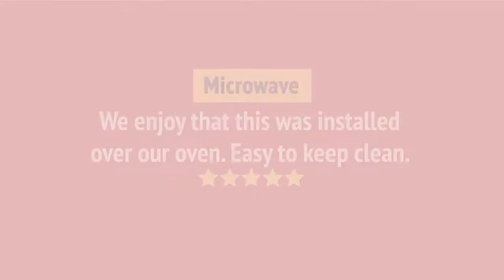HMCP0252UC_review Bosch HMCP0252UC Speed Oven Review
HMCP0252UC_review Bosch HMCP0252UC Speed Oven Reviews & Ratings by Customers